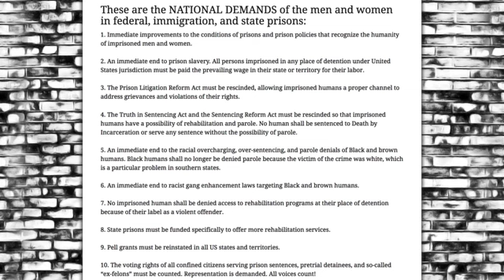Amani Sawari: What's Next After the Prison Strike FULL INTERVIEW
Amani Sawari, spokesperson for Jailhouse Lawyers Speak joins us for a conversation on the prison strike, successes and the road ahead - including legislation and grassroots organizing.